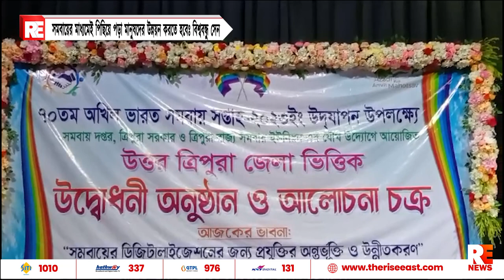সমবায়ের মাধ্যমেই পিছিয়ে পড়া মানুষদের উন্নয়ন করতে হবেঃ বিশ্ববন্ধু সেন